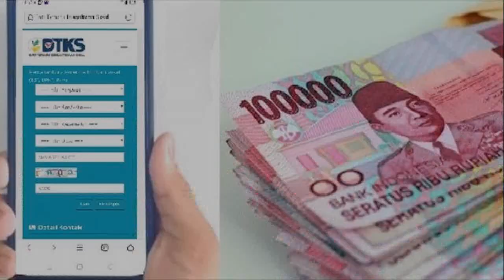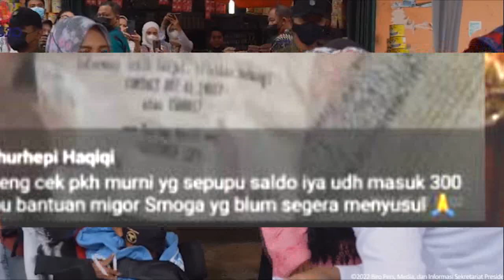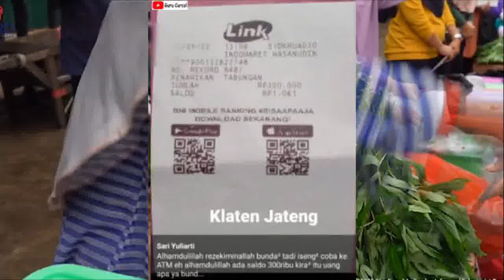Tinggal 1 Hari lagi Cair pkh tahap 3 2022 kapan cair pkh hari ini info pkh terbaru hari ini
Silahkan Dicek KKS nya pkh tahap 2 2022 kapan cair pkh hari ini info pkh terbaru hari ini